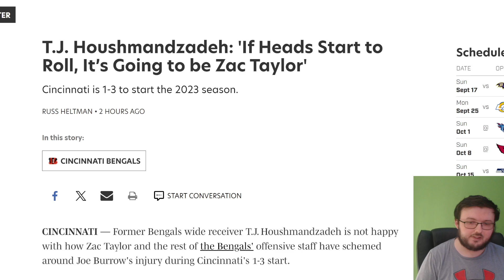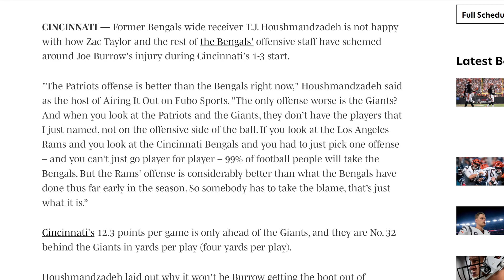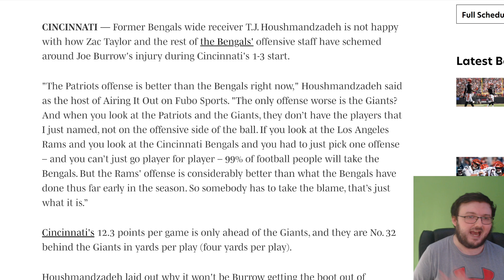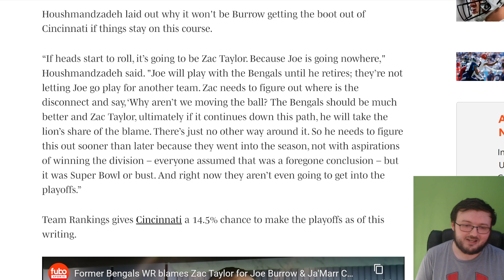BENGALS FAN REACTS TO T.J. HOSHMANDZADEH CLAIMING ZAC TAYLOR WILL BE THE FIRST ONE FIRED............